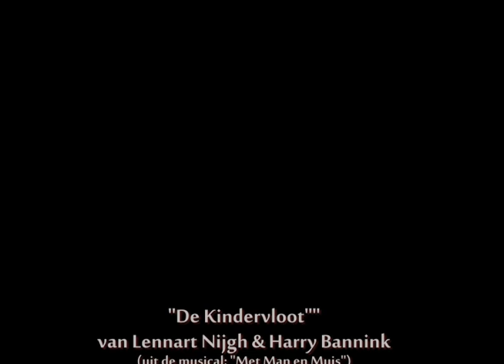Kindervloot - Met Man en Muis (musical)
Prachtig liedje uit de musical: "Met Man en Muis".
Tekst: Lennart Nijgh, muziek: Harry Bannink.
Gezongen door het "Met Man en Muis"-koor.
Annie noemt Met man en muis geen musical, geen cabaret, maar een "man-en-muizical". Een nieuwe kunstvorm, met tekstbijdragen van een reeks schrijvers, onder eindredactie van Annie.
Zes maanden voor de première heeft De Crane alleen drie teksten ontvangen van Lennaert Nijgh, waarvan Annie er slechts één bruikbaar vindt. De overige schrijvers houden zich angstvallig stil. Annie besluit daarop zelf maar teksten te gaan schrijven. Het oorspronkelijke plan (een 'personality musical' waarin Conny Stuart uiteenlopende types speelt) laat ze hierbij al snel varen. Met man en muis wordt een grabbelton van nummers, stijlen en mensen. De pers reageert overwegend negatief: "volledig fiasco, zwakke teksten, zouteloze grappen en aftandse ideeën." Mede hierdoor krijgt Annie kort na Met man en muis "de fraaiste inzinking van haar leven."